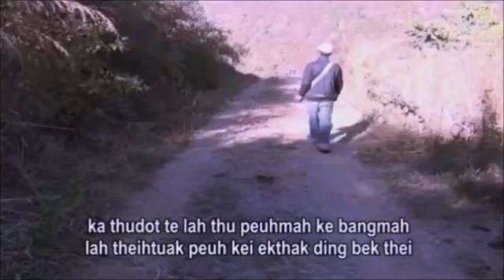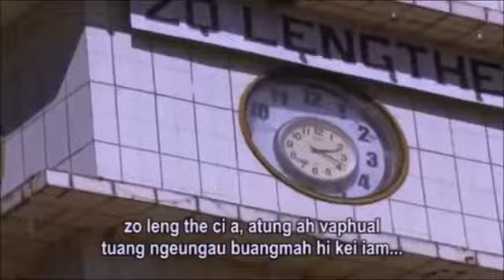Zomi fuuny Laaitui ciamnuih